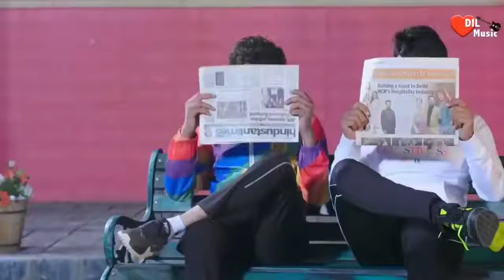He re meri moto out put tere tu kamal chhori re jo dekh le nazar ek baar chhori re